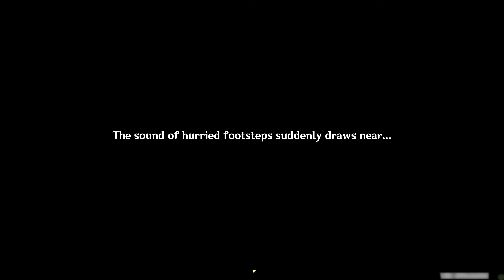Genshin Impact: Danger Lurks Everywhere in Fontaine | FONTAINE WORLD QUEST | [4K60FPS]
Welcome to another video of Genshin Quests and Guides where we complete the World Quest named "Danger Lurks Everywhere in Fontaine" in Genshin Impact.

Your support means a lot to us :D